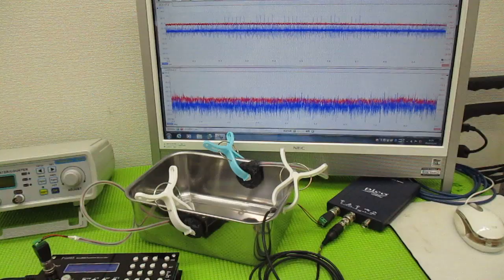メガヘルツの超音波発振制御プローブを利用した実験動画 ultrasonic-labo